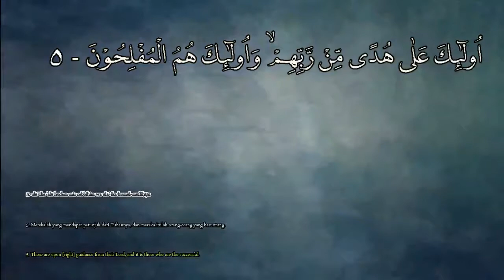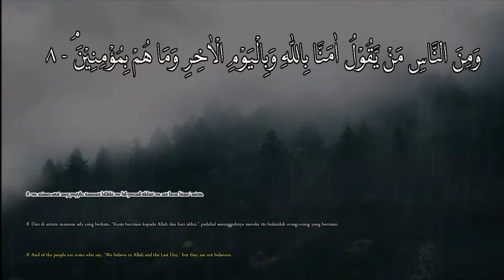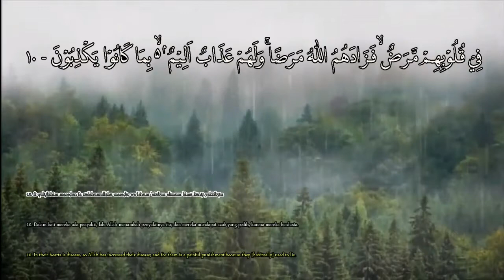Murottal Al-Baqara 1 - 10 With Nature Sound [Eng Subs]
Bismillahirahmanirrahiim

Murottal Al-Baqara 1 - 10 With Nature Sound [Complete Arabic,Latin,Indonesian & English]
Murotal Al-Baqara 1 - 10 Dengan Terjemahan Bahasa Indonesia dan Bahasa Inggris